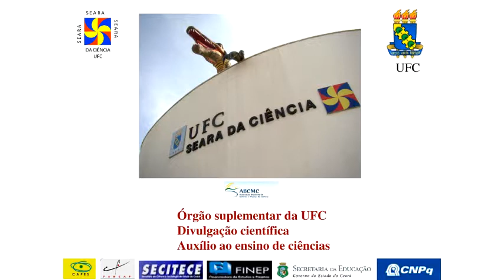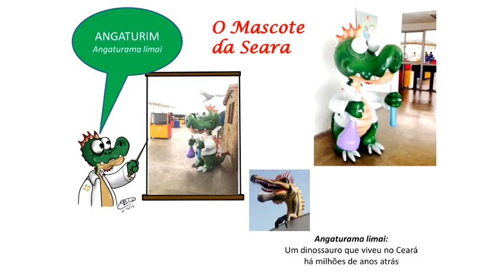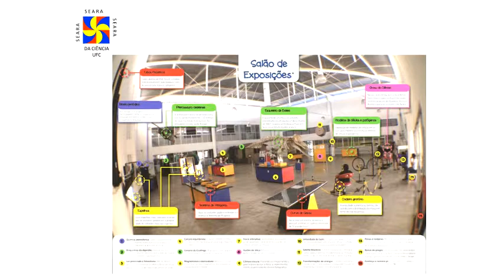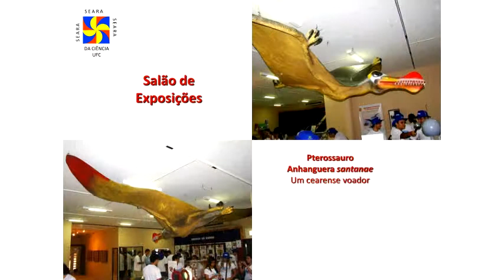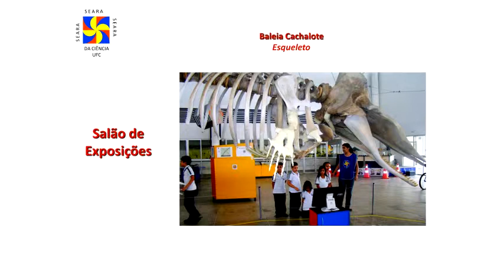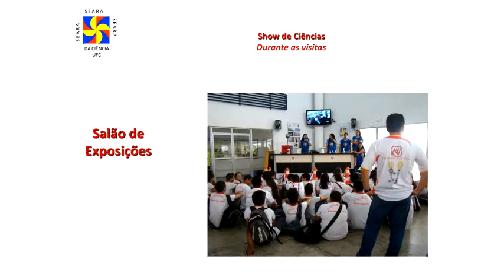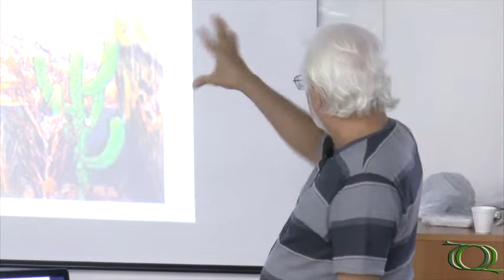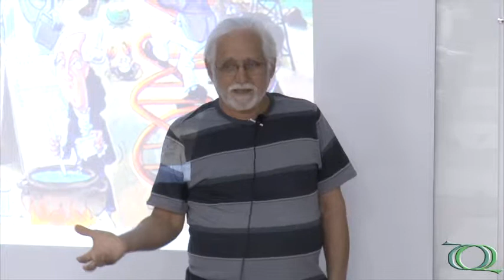VIII Ciência em Cena - Seara da Ciência da UFC - Pt.1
Seminário Geral do VIII Ciência em Cena realizado pelo Programa de Pós-graduação em Química da UFSCar (PPGQ) e Núcleo Ouroboros de Divulgação Científica no auditório Prof. Dr. Mário Tolentino do Departamento de Química da UFSCar no dia 06/08/2014.

1ª parte da palestra "Seara da Ciência da Universidade Federal do Ceará" do Prof. Dr. Marcus Vale (UFC).